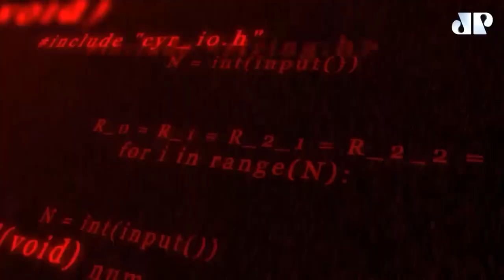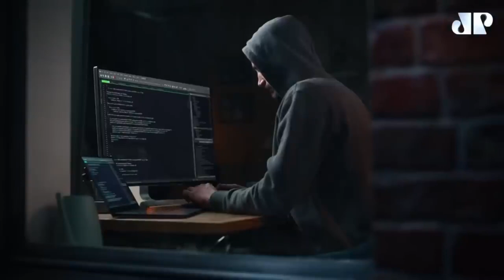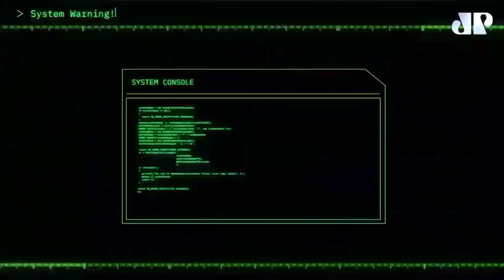ESPIONAGEM ENTRE PAÍSES E AS RELAÇÕES INTERNACIONAIS - DOCUMENTÁRIO JOVEM PAN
Neste documentário envolvente, vamos explorar o intrigante mundo da espionagem entre países. Se você está interessado em segredos de Estado, operações secretas e suas consequências globais, este vídeo é para você.

Ao longo deste documentário, iremos desvendar os bastidores da espionagem internacional, desde suas origens históricas até as sofisticadas técnicas de vigilância usadas na era digital. Prepare-se para mergulhar em um universo repleto de mistérios, agentes secretos e geopolítica.

Espionagem ao longo da história: Vamos começar nossa jornada investigando a espionagem desde os tempos antigos até os dias atuais. Descubra como governos e organizações têm usado a espionagem como uma ferramenta estratégica para obter informações valiosas.

Táticas e tecnologias avançadas: Explore as técnicas de espionagem modernas, desde interceptações de comunicação até operações cibernéticas complexas. Vamos revelar como os agentes secretos realizam suas missões, superando obstáculos e se adaptando às inovações tecnológicas.

Consequências políticas e diplomáticas: Analisaremos as implicações políticas e diplomáticas da espionagem entre países. Examinaremos casos famosos que abalaram as relações internacionais e discutiremos como essas operações secretas podem afetar a estabilidade global.

Ética e dilemas morais: Abordaremos os dilemas éticos que surgem na espionagem, incluindo questões de privacidade, transparência e direitos humanos. Refletiremos sobre os limites da espionagem e seus impactos na sociedade.

Assista ao nosso documentário completo para se aprofundar no fascinante mundo da espionagem entre países.